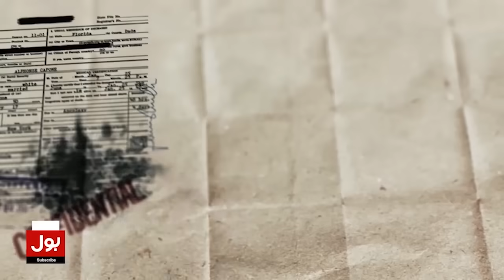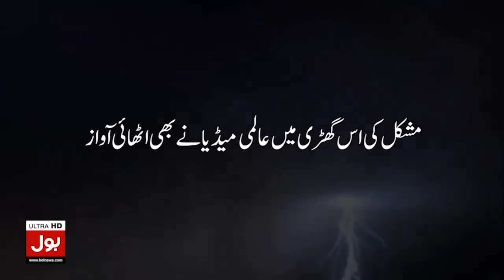Karachi Main Eid Ka Chand Nazar Aagaya | Eid ul Fitr 2023 | Breaking News